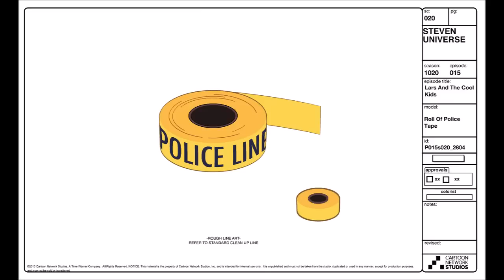Props & Backgrounds - Lars & The Cool Kids - Steven Universe - CN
Backgrounds from the Steven Universe episode: Lars and the Cool Kids

Art Direction: Elle Michalka

Design: Steven Sugar

Paint: Amanda Winterstein

Characters, Props and Effects from the Steven Universe episode: Lars and the Cool Kids

Lead Character Designer: Danny Hynes

Character Designer: Colin Howard

Prop Designer : Angie Wang

Color: Tiffany Ford

Color Assist: Jasmin Lai